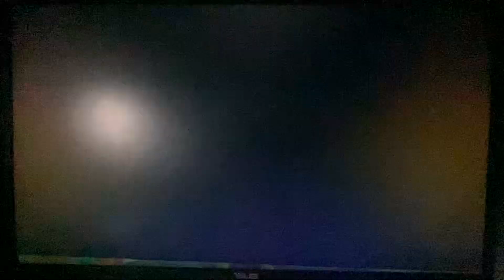KAFS Wii Party 2 4B Lucía Vs Rie Vs Mona Vs Miitonio